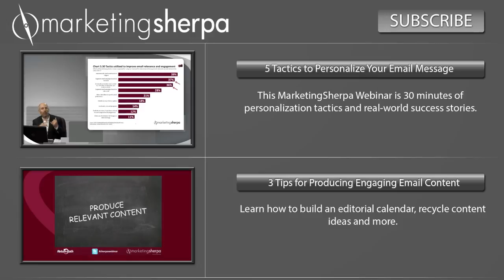Social Media Marketing: Integrating email and Facebook for success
We are looking for speakers for Email Summit 2014 to share their success stories

Highlighting the reasons why it is so essential for brands to integrate email and Facebook, Jay Baer, President, Convince and Convert, presented, "More Alike than Different: Why Email is Madonna, and Facebook is Lady Gaga," at MarketingSherpa Email Summit 2013. In this excerpt, Jay explained how he sees email as Madonna and Facebook as Lady Gaga, why connecting social media accounts rather than having visitors fill out form fields with their information makes marketers' jobs easier and how to have a relationship between your audience across as many inboxes as possible.